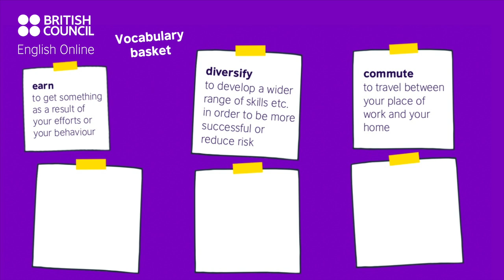Trust your team ... How to delegate in English - Episode 2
In episode 2 of this Business English series on delegating, Cara talks about trusting your team. Want to improve your Business English skills? Find out more about our courses on Business English